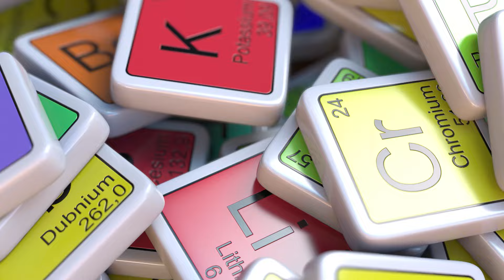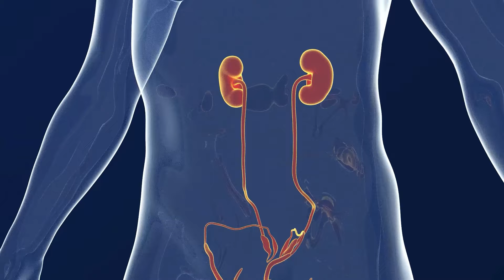9 Benefícios do SUCO DE BETERRABA - COMO PREPARAR e COMO TOMAR CERTO!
Cada vez mais pessoas estão tomando o suco de beterraba pelos seus benefícios para a saúde e boa forma. São muitas propriedades interessantes para o coração, vasos sanguíneos, desempenho atlético, vigor e muito mais. Saiba como preparar e como tomar. E me conta nos comentários se você já tomou suco de beterraba, se você come beterraba e se tem alguma receita com beterraba que você ama. E veja os vídeos relacionados abaixo, com mais dicas e receitas maravilhosas.

👉 Conheça os melhores chás para sua saúde e emagrecimento, visite . Descubra os benefícios de 159 ervas para 33 problemas de saúde!

10 Dicas de REEDUCAÇÃO ALIMENTAR para EMAGRECER e SAÚDE com Prazer! (Fácil e Rápido)